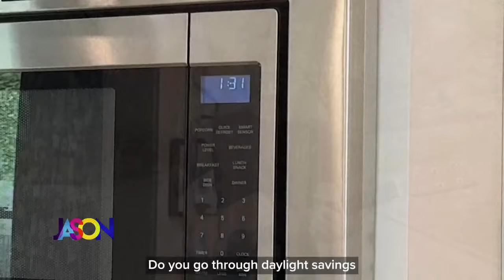Penn & Kim Holderness talk ADHD, viral videos & more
They are the first family of viral online videos. @holdernessfamilylaughs is out with a new book, all about thriving with ADHD. Penn & Kim Holderness sit down with Jason to talk about being diagnosed, how it affects relationships and much more.